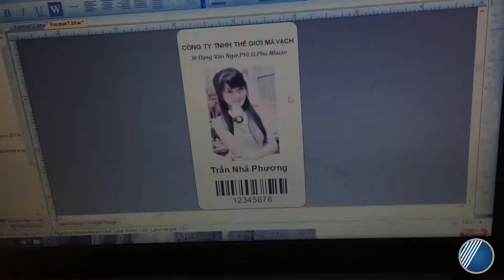Máy In Thẻ Nhựa Zebra ZXP Series 3 - Giới Thiệu, Demo | Công Ty Thế Giới Mã Vạch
Máy In Thẻ Nhựa ZXP Series 3 được sản xuất bởi hãng nổi tiếng Mỹ - Zebra
- Máy có độ phân giải 300 dpi
- In được 2 mặt và 1 mặt
- Tốc độ in nhanh 140 thẻ/giờ
- Cổng kết nối USB (Option) / Ethernet (Option)
- Ứng dụng in nhiều loại thẻ nhựa khác nhau: Thẻ ID, thẻ quà tặng, thẻ thành viên, thẻ tín dụng...
Link tham khảo Máy in thẻ nhựa Zebra ZXP Series 3